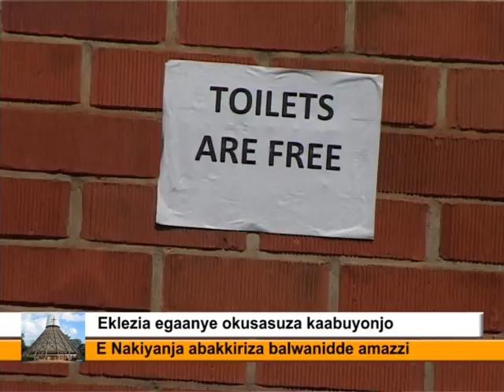Eklezia egaanye okusasuza kaabuyonjo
E Nakiyanja abakkiriza balwanidde amazzi